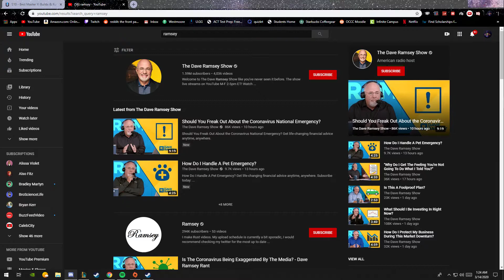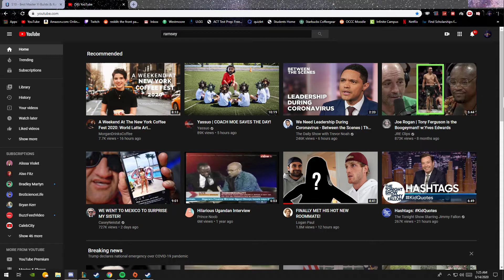XXXXDDDDDDDD part 2